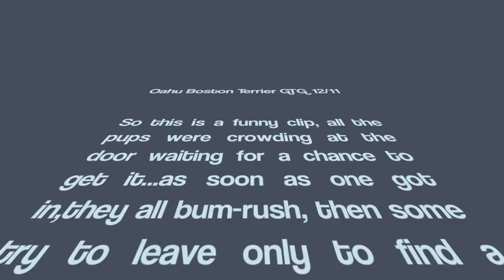BT meet up clip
we had the Oahu boston terrier meet up at our place, such an awesome time!! best dogs ever, good food,good people, and some funny moments. All it takes is one to go for it then they all go for it..and some..well, some find the open door isnt open when they go to retreat lol.